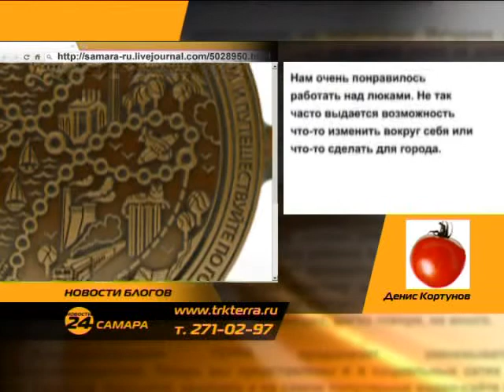Новости блогов 26.04.11